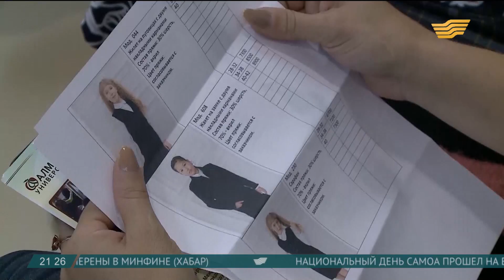В республике начался сезон ярмарок школьных товаров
Меньшая часть одежды учащихся произведена в Казахстане, где доля товаров отечественного производства составляет мизер. Все остальное представлено импортом.

Сезон ярмарок школьных товаров в самом разгаре. Жительница Павлодара многодетная мама Лаура Ибраева закупила для своих детей два пакета тетрадей, дневников и ручек. Но дороже всего обошлась, конечно же, школьная форма. Костюмы выбрала самые лучшие, из чистого хлопка. Деньги на них копила всё лето.

Лаура Ибраева, многодетная мать

- У меня двое старших в 8 класс пошли, где-то на них ушло на каждого около 60 тысяч тенге, а двое младших у меня – один идет в 4-й класс, один идет в 1-й класс - около 35-40 тысяч. Примерно где-то я уже потратила, наверное, 200 тысяч тенге.

Сэкономить родителям предлагают отечественные товаропроизводители. К примеру, талдыкорганская швейная фабрика ежегодно производит изделий на сумму свыше миллиарда тенге. Но объем производства школьной формы на предприятии не превышает и 10 процентов. Но и этот продать очень сложно, да, признают казахстанские бизнесмены, их костюмы дороже, чем импортные, но и качество пошива тоже выше.

Гайни Кортыкбаева, начальник отдела швейной фабрики

- Людям больше хочется идти на базар. На базаре цена, конечно, дешевле, но естественно качество низкое. Конечно, надо, чтобы государство именно помогало всем вот фабрикам.

Чтобы привлечь внимание потребителей, в Талдыкоргане была организована выставка школьной формы отечественных производителей – только в Жетысу насчитывается порядка 20 таких предприятий.

Ардак Кочкарова, эксперт палаты предпринимателей Алматинской области

- По данным Ассоциации легкой промышленности, казахстанцы ежегодно тратят на школьную форму более 70 миллионов тенге. Из них только 3 процента составляют товары отечественных производителей. Палата предпринимателей вышла с предложением именно в этом отношении поддержать отечественных товаропроизводителей.

А чтобы обратная связь была как можно крепче, представители легкой промышленности Казахстана решили объявить конкурс на лучший дизайн школьной формы, в котором главными судьями будут не акимат и не школьная администрация, а сами дети, а также их родители. Предприятия обещают учесть все вкусы и поступившие пожелания и отобразить их в эскизах школьных костюмов.

Авторы: Адильхан Сахари, Салауат Темирбулатулы, Олжас Байбосынов